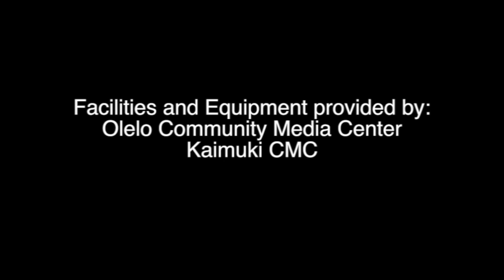Lucy Teaches LTK & Tai Chi to Family everydaytaichi lucy Honolulu Hawaii